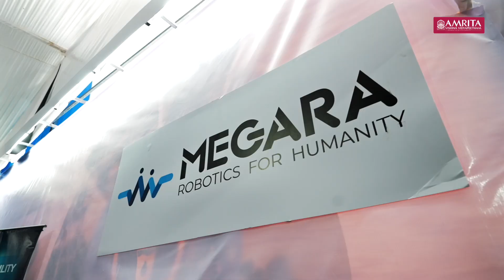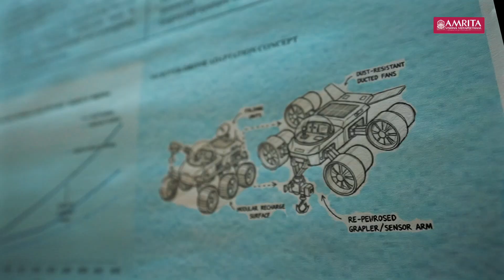Innovation in Motion | ICRM 2025 at Amrita Vishwa Vidyapeetham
The International Conference on Robotics and Mechatronics (ICRM 2025) at Amrita Vishwa Vidyapeetham, Amritapuri Campus, brought together researchers, innovators, and industry professionals from across the globe to explore the latest advancements in robotics, artificial intelligence, automation, and mechatronics.

The conference featured keynote sessions, paper and poster presentations, workshops, and live expos including the Robo Competition, ROBO EXPO, and SMART VEHICLE EXPO, providing a vibrant platform for sharing ideas and showcasing transformative technologies.

With engaging discussions, collaborative research, and real-world demonstrations, ICRM 2025 embodied Amrita’s mission of driving innovation with compassion — inspiring future-ready engineers and scientists to build a smarter, more sustainable world.